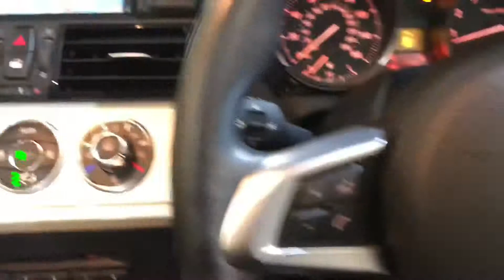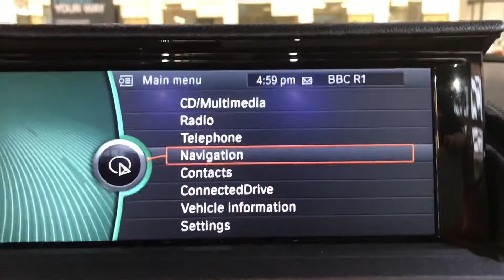LD65 BMW Z4 20i sDrive